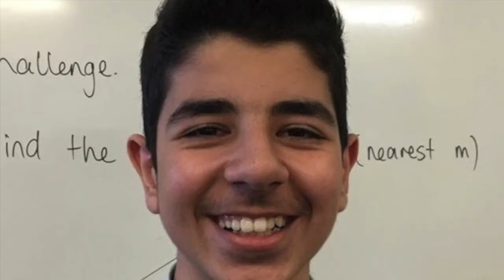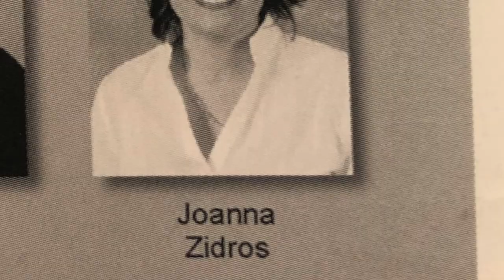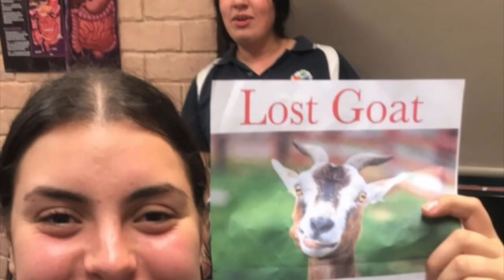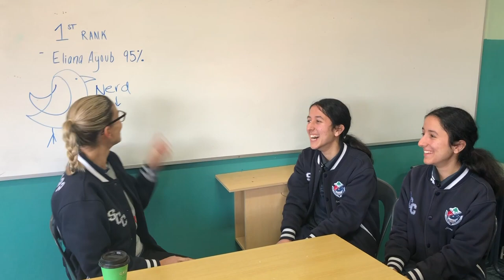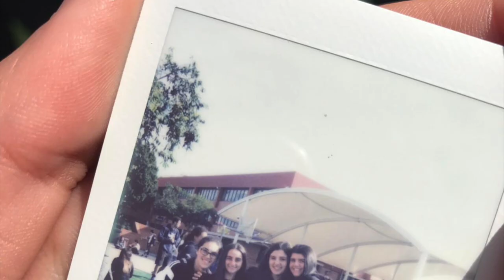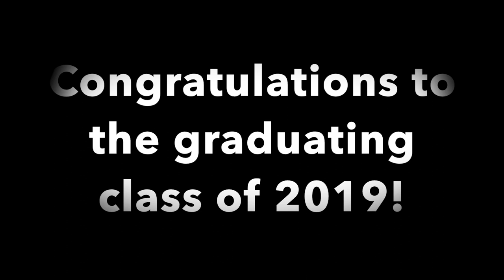SCC GRADUATION VIDEO 2019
St Charbels College Graduation video 2019